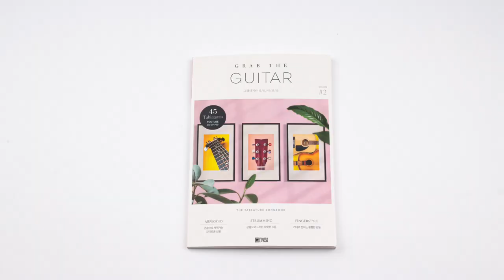[쉬움주의] Bad Habits 🧛‍♂️ Ed Sheeran 에드 시런 [강좌 l Guitar Lesson l Tutorial l 통기타 초보]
🎉그랩더기타 타브악보집 Season #2 가 출간되었습니다!

🔎그랩더기타 MALL 에서 이 곡의 타브악보를 만나보실 수 있습니다!